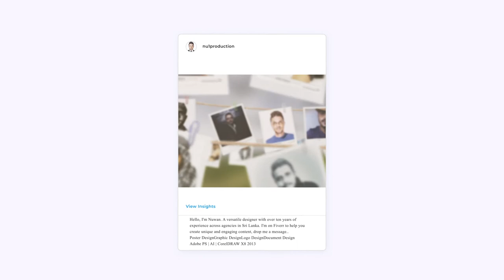weird animation videos on instagram